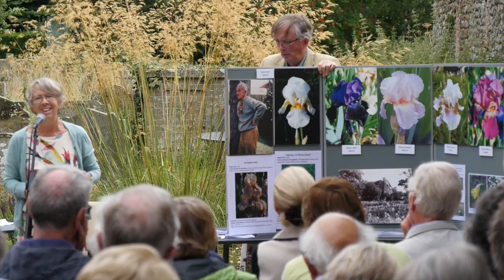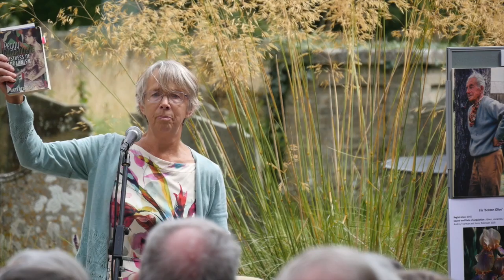Sarah Cook Talking at Holt Festival abut Cedric Morris and the Plants at Benton End.